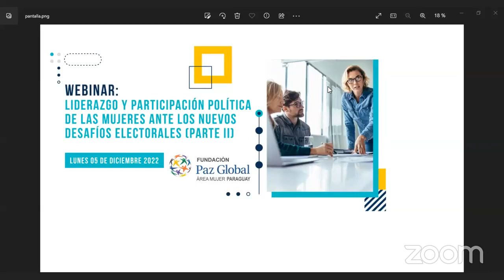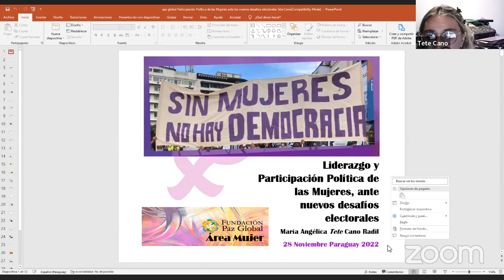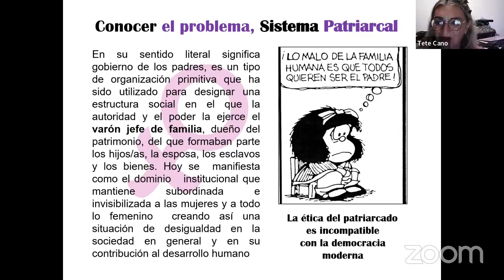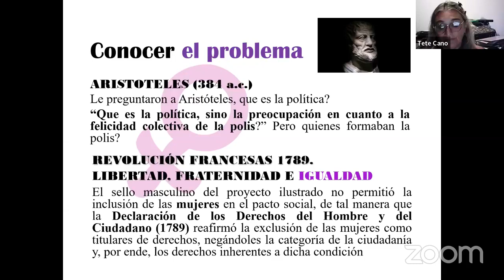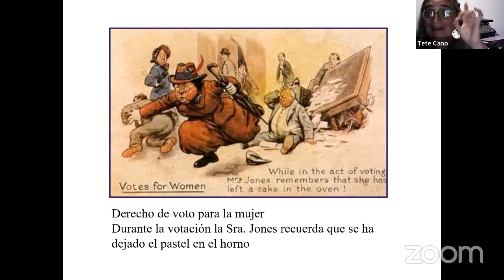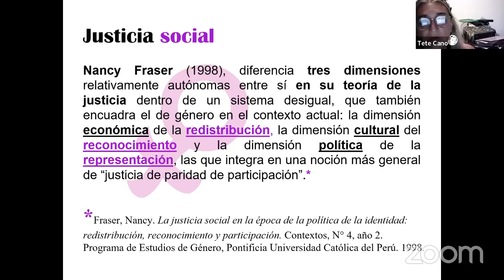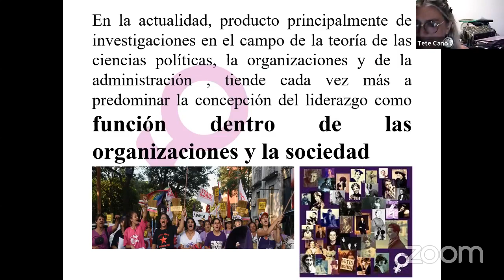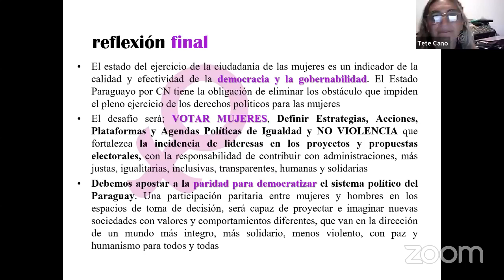Liderazgo y participación política de las mujeres ante los nuevos desafíos electorales (Parte II)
Conferencista Invitada: Ing. María Angélica "Teté" Cano Radil